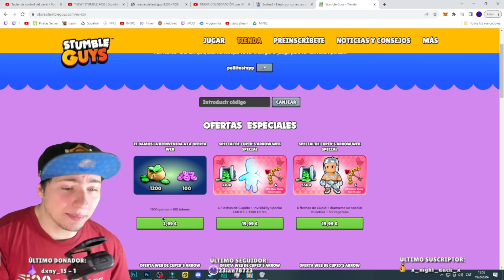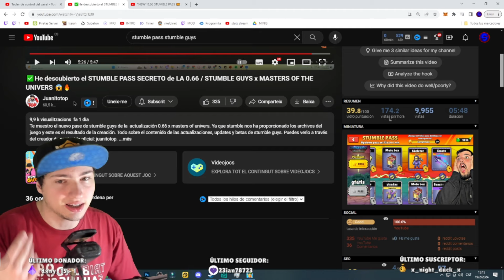ESTE SERÁ EL NUEVO STUMBLE PASS DE MARZO STUMBLE GUYS 0.66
VERSIÓN: 1.12.2

2.-  SER ACTIVOS

3.- ACTIVAR LA CAMPANITA

4.- COMPARTIR EL DIRECTO